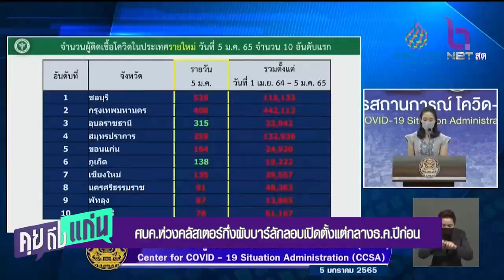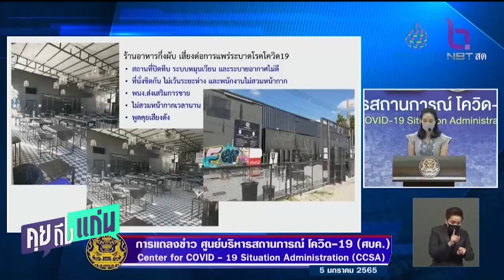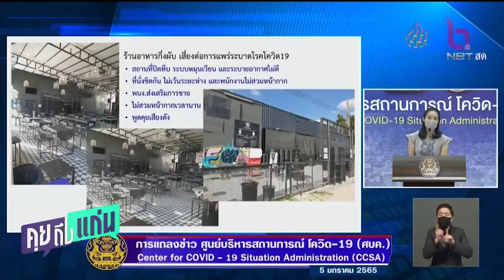ศบค. ห่วงคลัสเตอร์กึ่งผับบาร์ลักลอบเปิดตั้งแต่กลาง ธ ค ปีก่อน